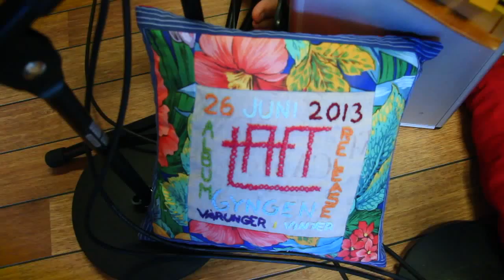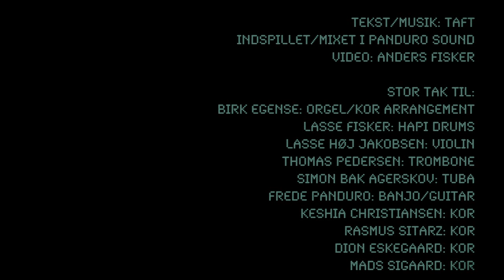Fuglen og Fisken - Livesession @ Panduro Sound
TAFT holder release koncert d. 26/6 kl 21:00 på Gyngen i Mejlgade - der er gratis entre

I mandags havde vi inviteret en masse dygtige folk i studiet for at lave en livesession med nummeret Fuglen & Fisken

TAFT: Tobias Tretow + Anders Fisker
Lavet i Panduro Sound af Frede Panduro

Cello, sang: Tobias Tretow
Birk Egense: Orgel, Kor arrangement
Lasse Fisker: Hapi Drums
Simon Bak Agerskov: Tuba
Lasse Høj Jakobsen: violin
Thomas Pedersen: trombone
Frede Panduro: banjo, guitar
Keshia Christiansen, Rasmus Sitarz, Dion Eskegaard, Mads Sigaard: kor